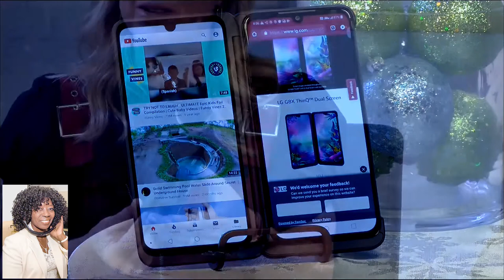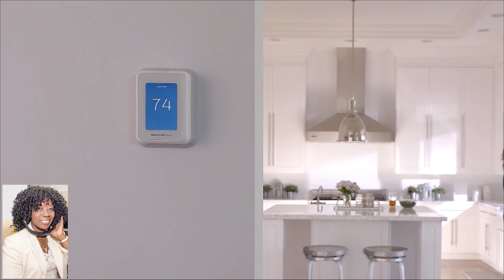Gifts for the Holidays